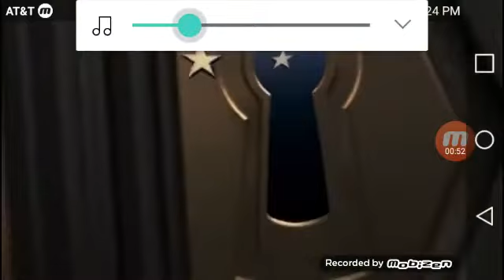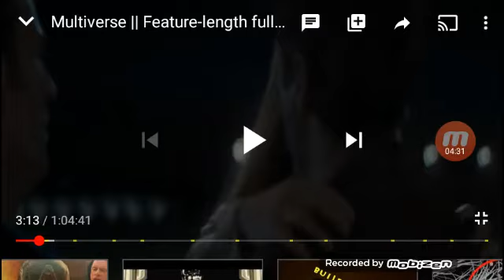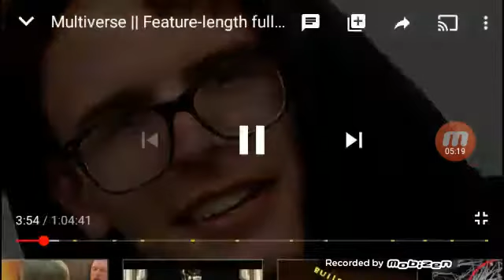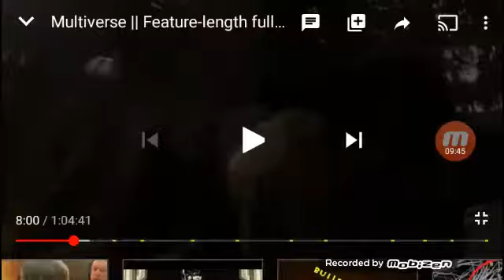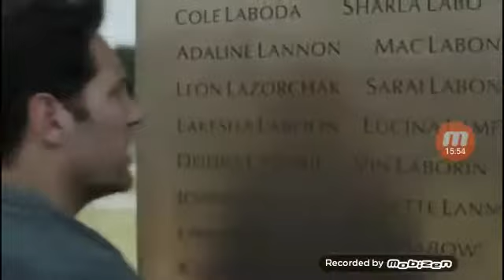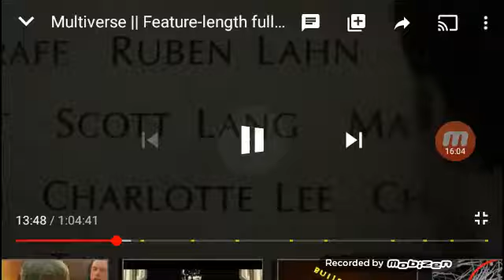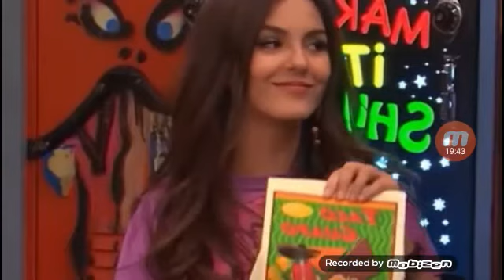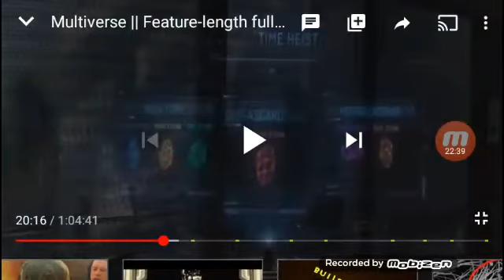Reacting To: MultiVerse || Feature Length Full Edited Movie By Kuba Preisner